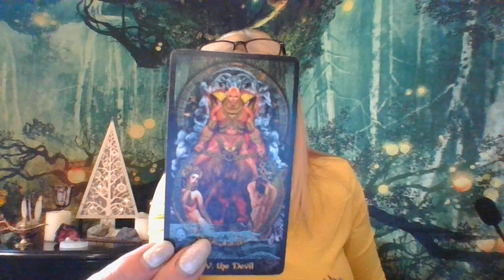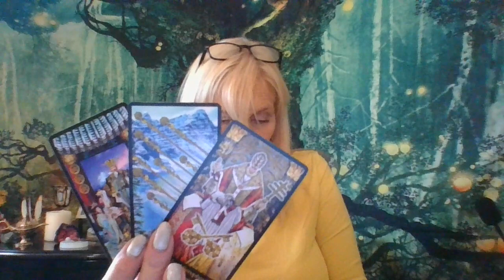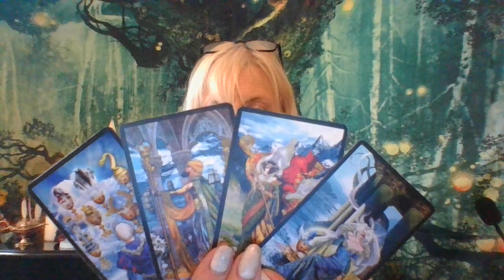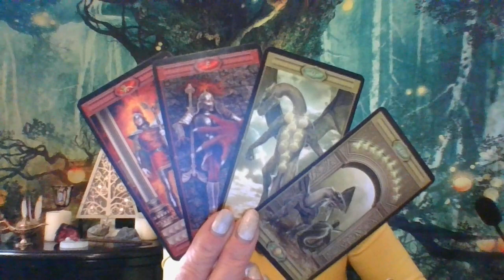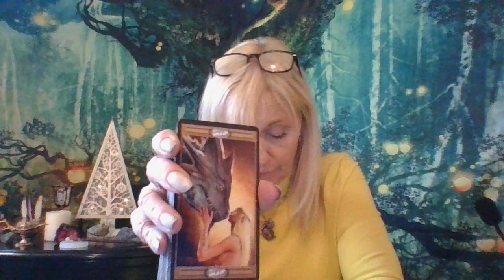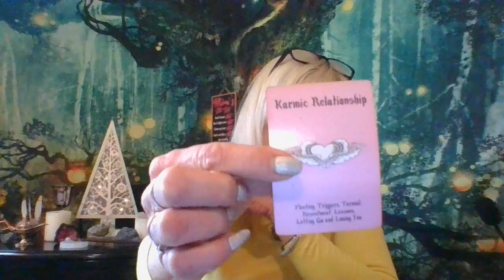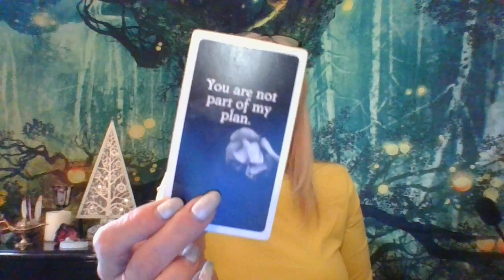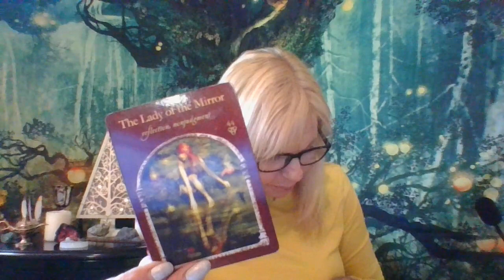PISCES THEY WANT COMMITTMENT AND YOU ARE JUST NOT SURE! THIS IS WHAT YOU ASKED FOR!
Hope you guys like this video!